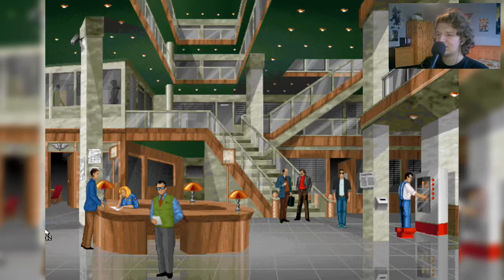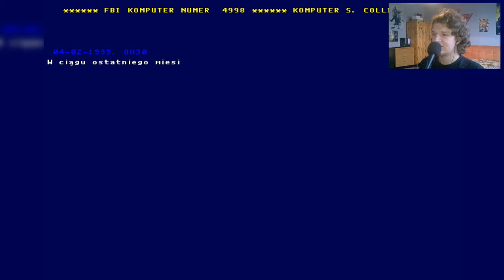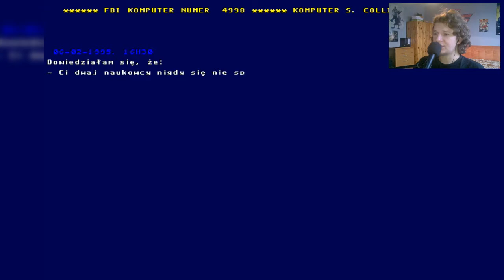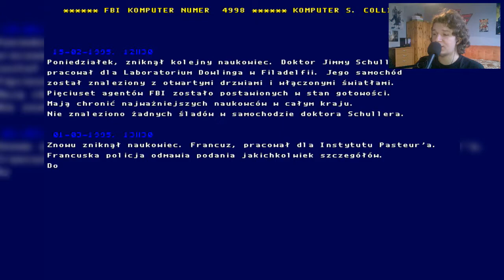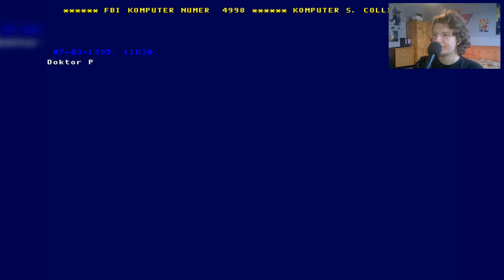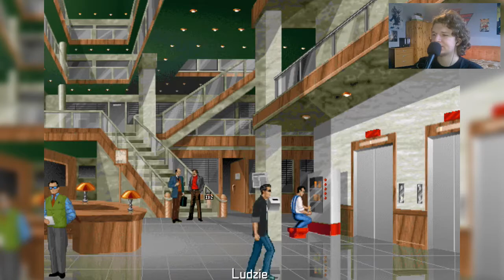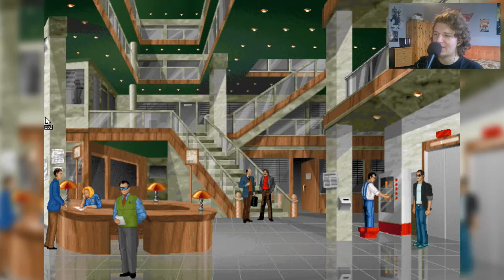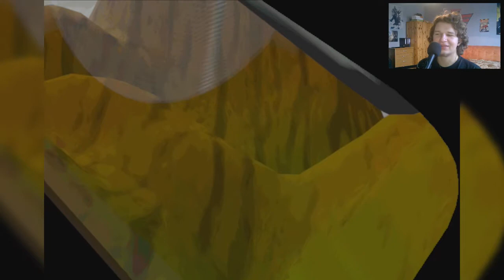Hopkins FBI - Part 6 - Cel - Wyspa Kondora [+18]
Hopkins FBI

Kolejna niesamowita przygodówka w naszym sentymentalnym cyklu. W przeciwieństwie do poprzedniej, Hopkins FBI jest trudny, brutalny i przeznaczony tylko dla dorosłych odbiorców. Jako agent FBI rozwiążemy jedną z najbardziej makabrycznych spraw kryminalnych. Trzymajcie się mocno bo czeka nas niezła jazda!